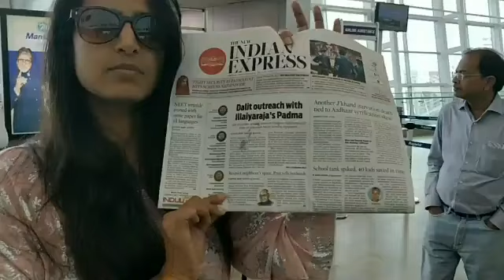Ilayaraja padma vibushan issue : Actress Kasturi spit on Indian Express newspaper and tear it